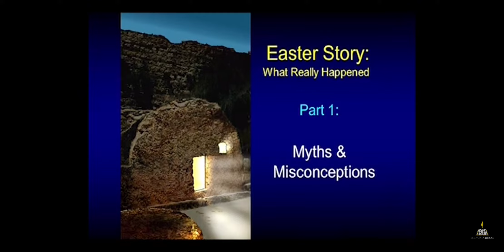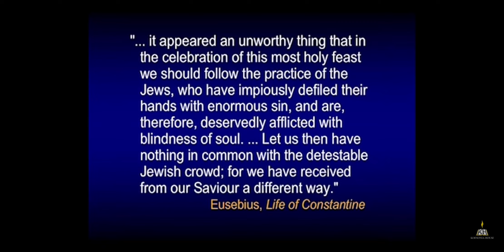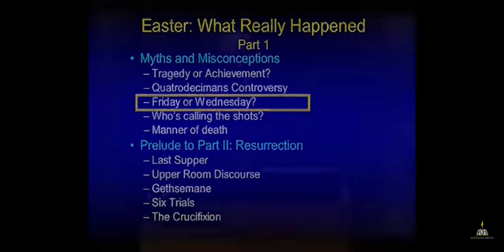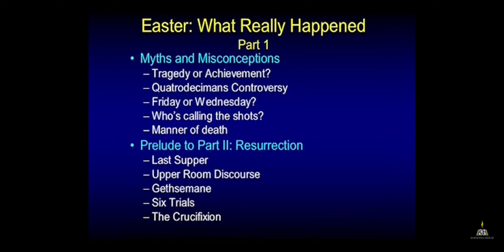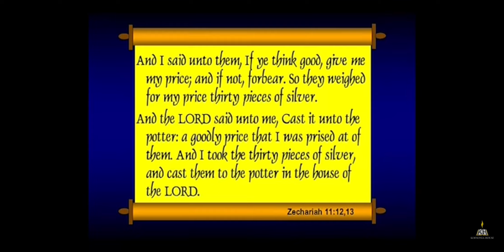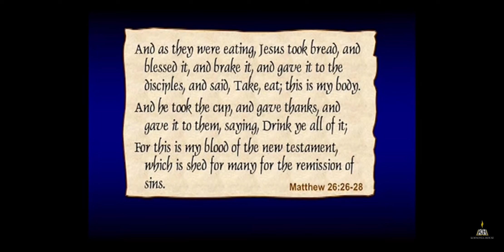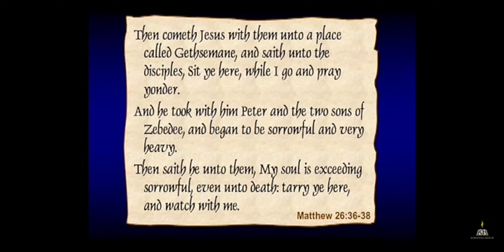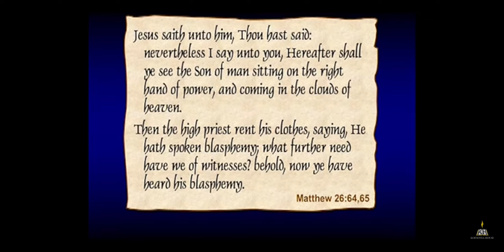Part 2 The Easter pagan hijack of Jesus Christ and the Real Passover Lamb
Chuck Missler again refutes the false and Satanic false narrative of Easter and tells the truth about Jesus Christ as the Messiah - Savior of THE WORLD